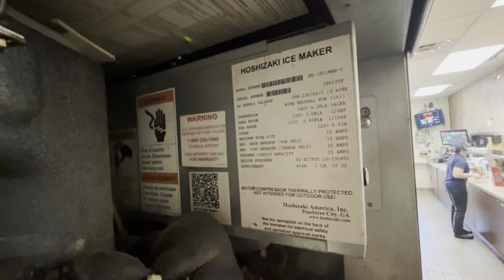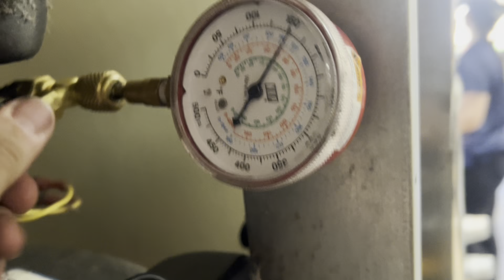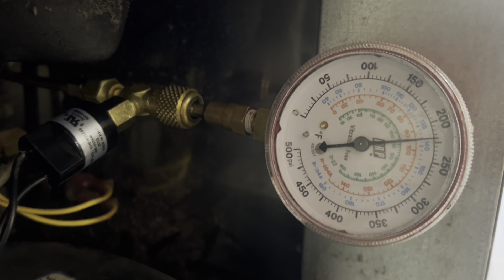Hoshizaki - 1 beep error